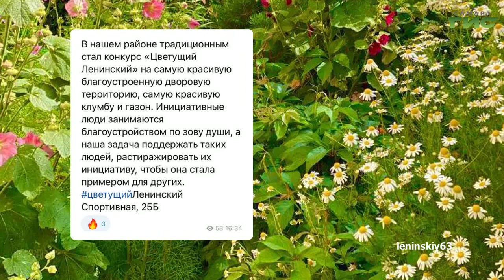О чем пишут в самарских Telegram-каналах